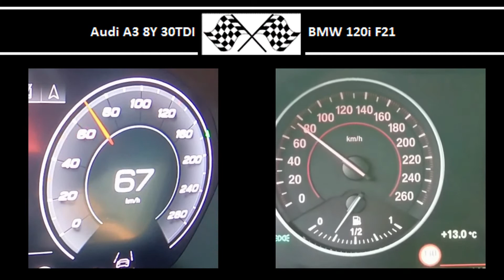Audi A3 8Y 30TDI VS. BMW 120i F21 - Acceleration 0-100km/h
Audi A3 8Y 30TDI
116HP
300Nm
0-100 in 10.3s

177HP
250Nm
0-100 in 8.5s